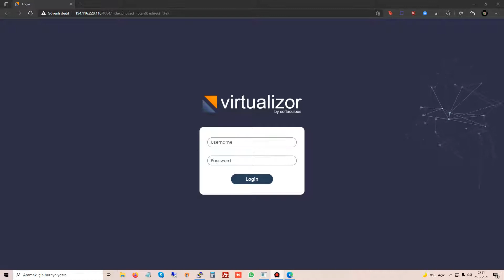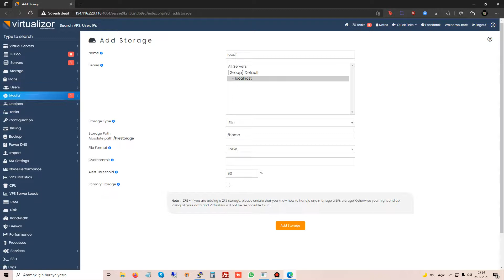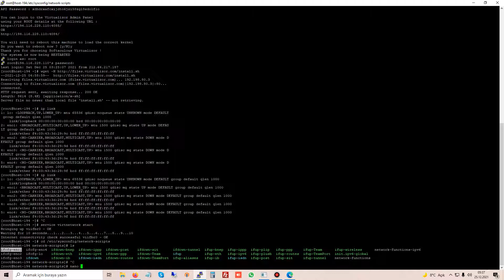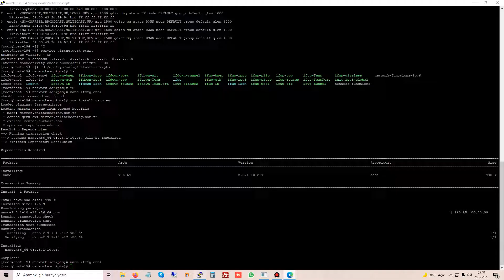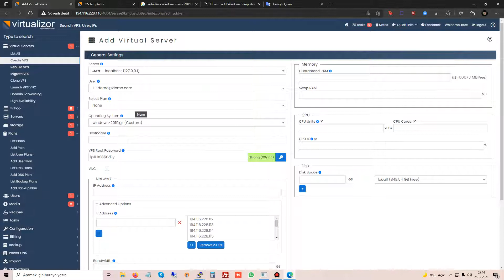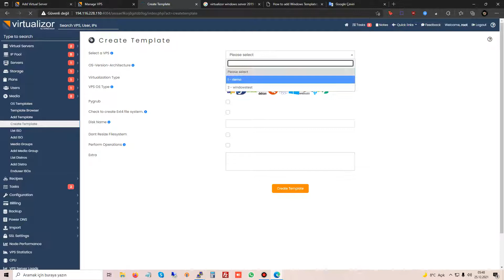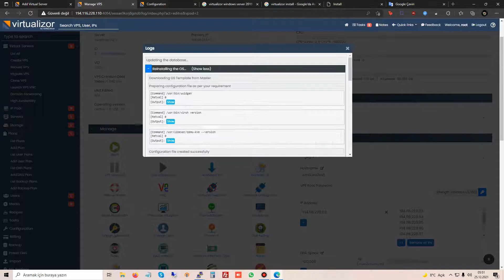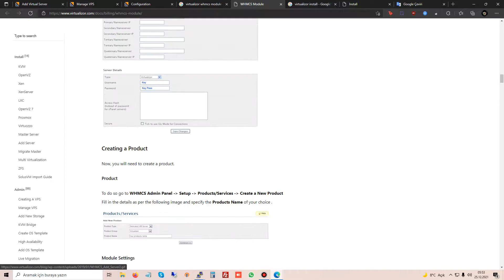Virtualizor yapılandırma ve ufak ayarlar.